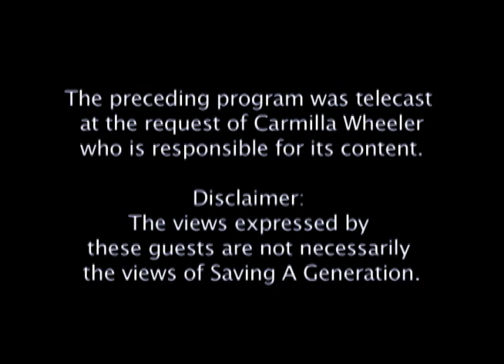Carmilla & R&B singer Stacy Lattisaw-Jackson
Interview with R&B singer Stacy Lattisaw on "How she got renewed"